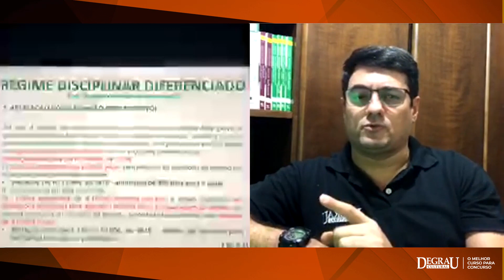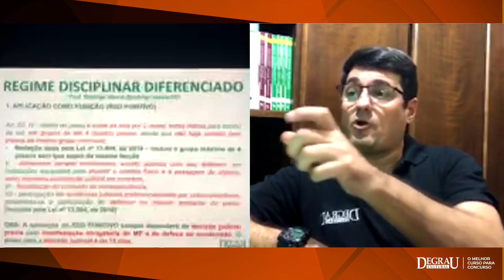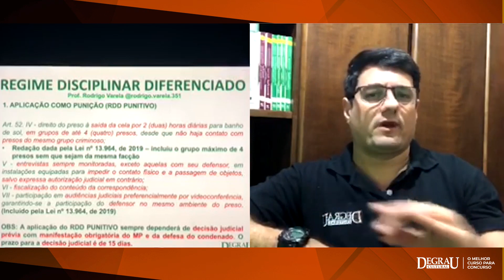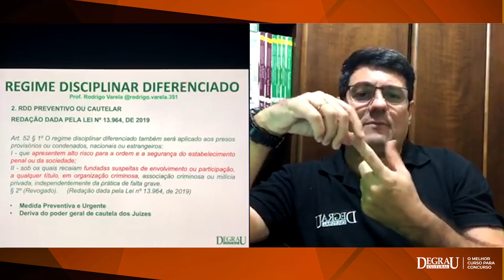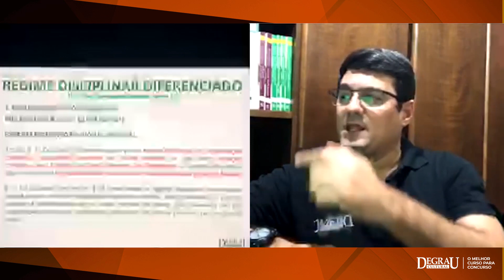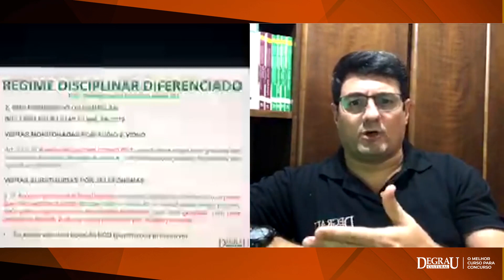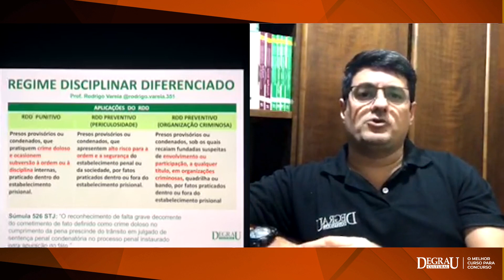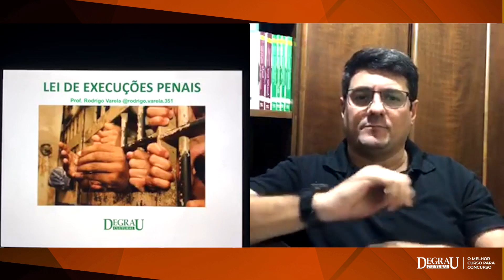Live Degrau 2020 - LEP: Regime Disciplinar Diferenciado - Professor Rodrigo Varela